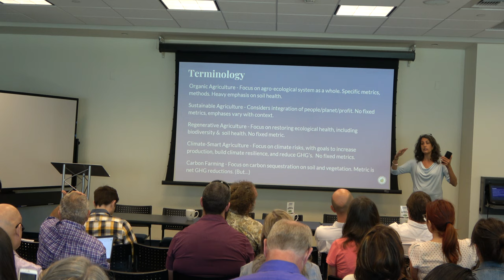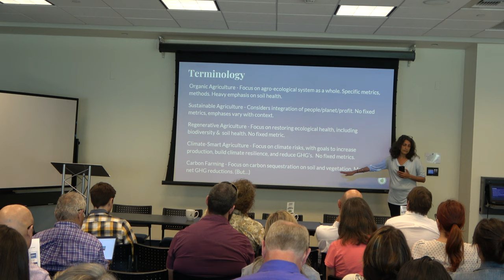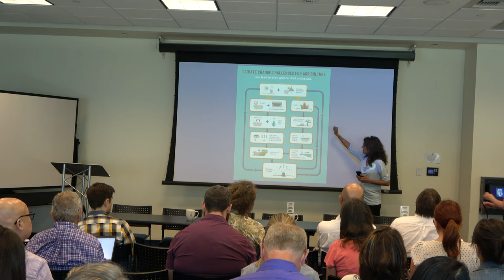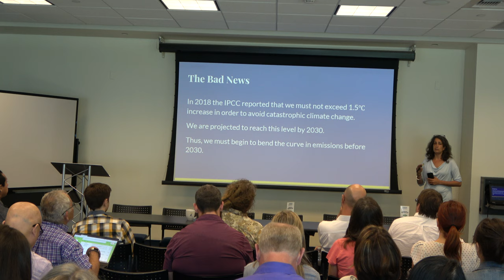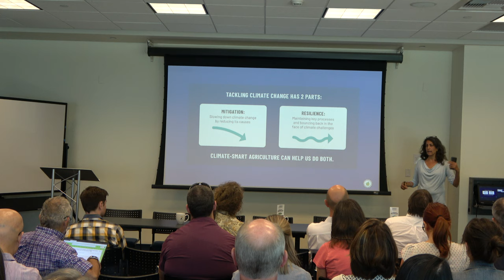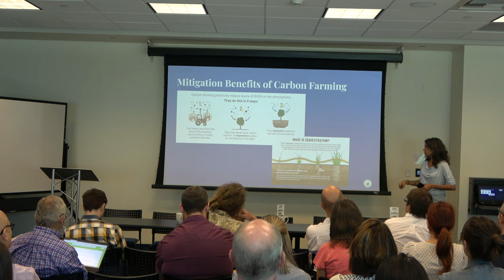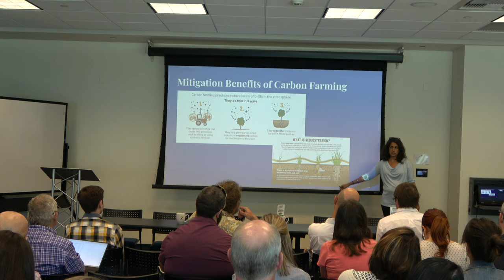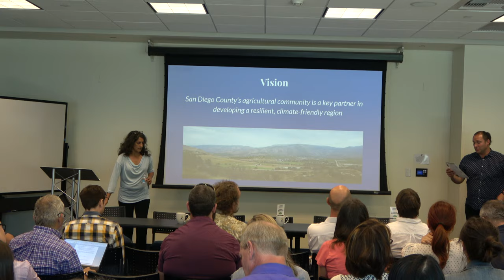Regenerative Agriculture: Puja Batra on Climate-Smart Agriculture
In her lecture, Batra delves into the topic of what climate-smart agriculture and how and why it's necessary. According to Batra, Climate-Smart Agriculture focuses on climate risks while aiming to increase production, build climate resilience and reducing GHG's. She introduces the climate challenges that the San Diego region can and will be facing such as longer and hotter summers, extreme heat waves, increase risk of wildfires, and changing precipitation patterns. She further explains how these climate challenges impact agriculture not only the plants, but also within the agriculture ecosystem.